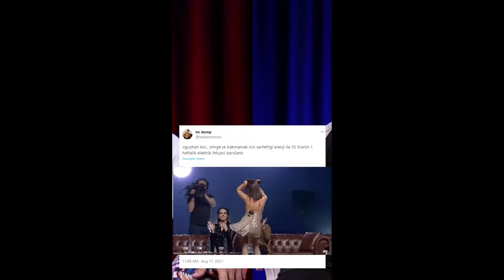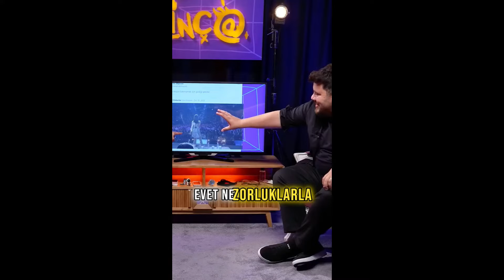“Simge Sağın İle Sahnede Zor Anlar” 😂 Oğuzhan Koç oğuzhankoç simgesağın eseryenenler linç@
Video telif atmadan önce e-posta adresimden benimle iletişime geçebilirsiniz.